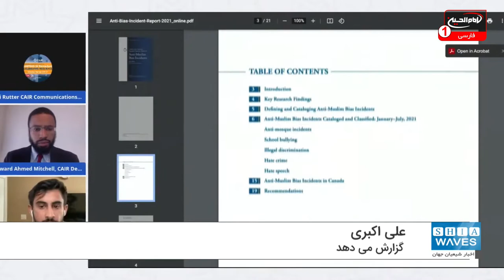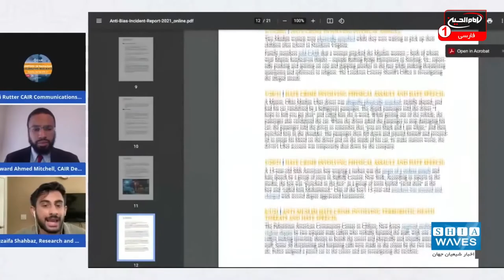ثبت بیش از ۵۰۰ مورد اسلام‌هراسی در نیمه نخست ۲۰۲۱ در آمریکا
اسلام هراسی یکی از مشکلات بزرگ امروز جهان خصوصا در جوامع غربی است.
برای مثال وقتی به آمار دقیق و رسمی منتشر شده درباره اقدام های اسلام هراسانه ثبت شده در ایالات متحده آمریکا نگاهی بی اندازیم، به واقعیت امر پی خواهیم برد.

علی اکبری گزارش می دهد: